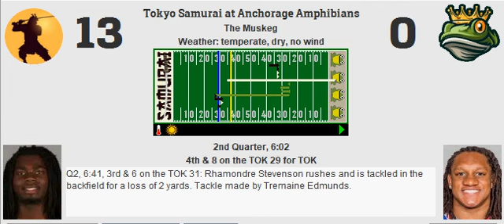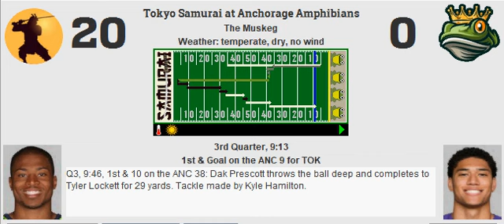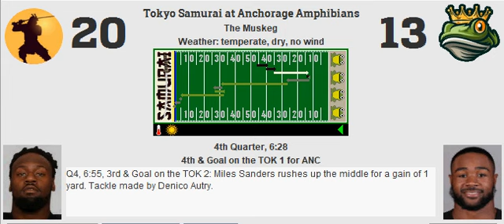Week 12: Tokyo Samurai (4-7) @ Anchorage Amphibians (7-4)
Samurai take advantage of a strong start versus the Amphibians
Score: TOK 20, ANC 16
MVP: Denico Autry

TOK Stats:
Yards: 454
Rush %: 62.69%
Field Goal: 2
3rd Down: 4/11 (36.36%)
Punts: 4

Sacks: 3
Interceptions: 1
Forced Fumbles: 1
Recovered: 1
Safeties: 0
Defensive TDs: 0

ANC Stats:
Yards: 296
Rush %: 50.94%
Field Goal: 1
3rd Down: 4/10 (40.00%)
Punts: 5

Sacks: 0
Interceptions: 1
Forced Fumbles: 1
Recovered: 1
Safeties: 0
Defensive TDs: 0

Passing:
Dak Prescott: 17/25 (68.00%, 99.25 Rating) for 263 yards, 1 touchdown, 1 interception.

Trevor Lawrence: 15/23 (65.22%, 101.36 Rating) for 188 yards, 2 touchdowns, 1 interception.

Rushing:
Rhamondre Stevenson: 30 carries for 152 yards (5.07 YPC, 21 LNG), 0 touchdowns, 1 fumble.
Javonte Williams: 5 carries for 20 yards (4.00 YPC, 9 LNG), 0 touchdowns.
Pat Freiermuth: 1 carry for 5 yards (5.00 YPC, 5 LNG), 0 touchdowns.
Dak Prescott: 6 carries for 14 yards (2.33 YPC, 6 LNG), 1 touchdown.

Miles Sanders: 15 carries for 92 yards (6.13 YPC, 31 LNG), 0 touchdowns, 1 fumble.
Najee Harris: 9 carries for 17 yards (1.89 YPC, 5 LNG), 0 touchdowns.
Isiah Pacheco: 2 carries for 9 yards (4.50 YPC, 6 LNG), 0 touchdowns.
Trevor Lawrence: 1 carry for 6 yards (6.00 YPC, 6 LNG), 0 touchdowns.

Receiving:
Tyler Lockett: 4 receptions for 77 yards (19.25 YPR, 29 LNG), 1 touchdown.
Garrett Wilson: 2 receptions for 39 yards (19.50 YPR, 28 LNG), 0 touchdowns.
Hunter Renfrow: 7 receptions for 95 yards (13.57 YPR, 21 LNG), 0 touchdowns.
Tyler Conklin: 2 receptions for 20 yards (10.00 YPR, 15 LNG), 0 touchdowns.
Rhamondre Stevenson: 1 reception for 22 yards (22.00 YPR, 22 LNG), 0 touchdowns.
Javonte Williams: 1 reception for 10 yards (10.00 YPR, 10 LNG), 0 touchdowns.
Pat Freiermuth: 0 receptions for 0 yards (0.00 YPR, 0 LNG), 0 touchdowns.

Justin Jefferson: 7 receptions for 106 yards (15.14 YPR, 42 LNG), 1 touchdown.
A.J. Brown: 5 receptions for 49 yards (9.80 YPR, 27 LNG), 1 touchdown.
Courtland Sutton: 2 receptions for 25 yards (12.50 YPR, 13 LNG), 0 touchdowns.
Evan Engram: 0 receptions for 0 yards (0.00 YPR, 0 LNG), 0 touchdowns.
Miles Sanders: 0 receptions for 0 yards (0.00 YPR, 0 LNG), 0 touchdowns.
Najee Harris: 0 receptions for 0 yards (0.00 YPR, 0 LNG), 0 touchdowns.
Isiah Pacheco: 1 reception for 8 yards (8.00 YPR, 8 LNG), 0 touchdowns.

Blocking:
Terron Armstead: 1 pancake, 0 sacks allowed, 1 stuff allowed.
Michael Onwenu: 3 pancakes, 0 sacks allowed, 1 stuff allowed.
Tyler Linderbaum: 0 pancakes, 0 sacks allowed, 1 stuff allowed.
Will Hernandez: 0 pancakes, 0 sacks allowed, 0 stuffs allowed.
Morgan Moses: 2 pancakes, 0 sacks allowed, 2 stuffs allowed.
Pat Freiermuth: 0 pancakes.
Tyler Conklin: 5 pancakes.

Laremy Tunsil: 2 pancakes, 0 sacks allowed, 2 stuffs allowed.
Joe Thuney: 0 pancakes, 1 sack allowed, 2 stuffs allowed.
Ryan Jensen: 1 pancake, 1 sack allowed, 1 stuff allowed.
Elgton Jenkins: 2 pancakes, 1 sack allowed, 1 stuff allowed.
Ryan Ramczyk: 2 pancakes, 0 sacks allowed, 0 stuffs allowed.
Isiah Pacheco: 0 pancakes.
Evan Engram: 2 pancakes.

Defensive:
Dre'Mont Jones: 2 tackles (1 stuff), 1 coverage.
Dalvin Tomlinson: 3 tackles (2 stuffs).
Denico Autry: 6 tackles (2 stuffs), 1 sack, 1 forced fumble.
Matt Judon: 3 tackles.
Kyzir White: 2 tackles, 1 recovery.
Foyesade Oluokun: 10 tackles (1 stuff), 1 coverage, 2 sacks.
Jaelan Phillips: 2 tackles.
Jalen Ramsey: 2 tackles, 3 coverages, 1 interception.
D.J. Reed: 1 tackle, 1 coverage.
Vonn Bell: 6 tackles.
Marcus A. Williams: 6 tackles, 1 coverage.

Nick Bosa: 2 tackles.
Javon Hargrave: 5 tackles (1 stuff).
Grady Jarrett: 5 tackles, 1 forced fumble.
Travon Walker: 3 tackles.
Isaiah Simmons: 4 tackles (1 stuff), 1 coverage.
Tremaine Edmunds: 12 tackles (3 stuffs), 1 recovery.
Logan Wilson: 5 tackles.
Patrick Surtain II: 1 tackle, 2 coverages.
Jamel Dean: 2 tackles, 1 coverage, 1 interception.
Kyle Hamilton: 7 tackles, 1 coverage.
Chauncey Gardner-Johnson: 8 tackles, 2 coverages.

Special:
Jake Elliott: 2 of 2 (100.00%, 50 LNG) field goals. 2 of 2 extra points. 2 touchbacks.
Logan Cooke: 4 punts for 201 yards (50.25 YPP, 68 LNG, 2 in 20).
Rachaad White: 6 returns for 60 yards (10.00 YPR, 39 LNG), 0 touchdowns.

Jason Myers: 1 of 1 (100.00%, 18 LNG) field goals. 1 of 2 extra points. 2 touchbacks.
Tommy Townsend: 5 punts for 253 yards (50.60 YPP, 59 LNG, 3 in 20).
James Cook: 5 returns for 84 yards (16.80 YPR, 30 LNG), 0 touchdowns.